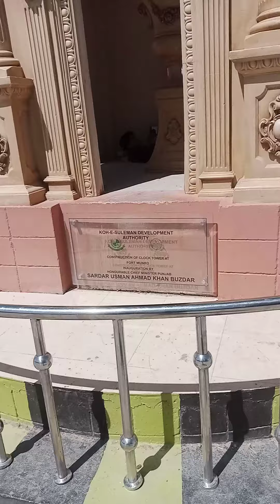Today fortminro weather is cool | fort minro park chaok